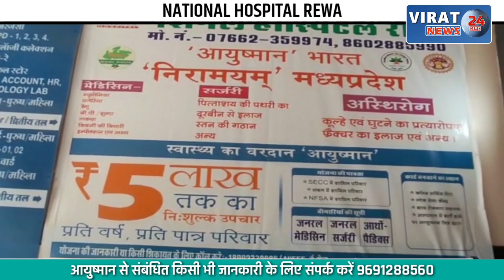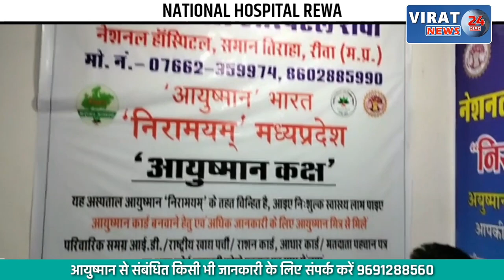🔻रीवा- आगामी त्योहारों को देखते हुए Rewa Police ने शहर में किया Flag March !